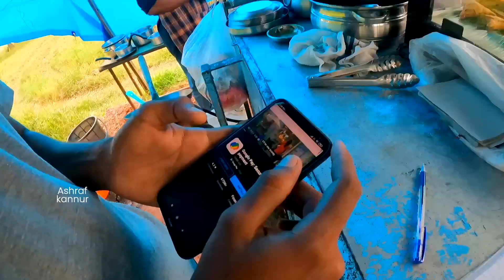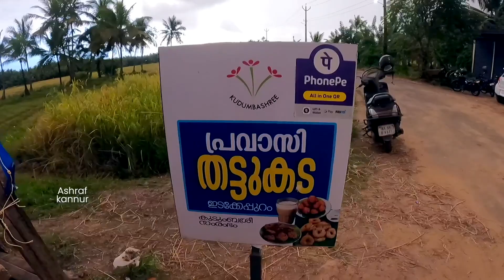ട്രാക്റ്ററിന്റെ മുകളിൽ ഇരുന്ന് ചായ കുടിക്കാം 🙂✌️| Life style vlog | Daily vlog | Ashraf kannur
life style videos
daily videos
food
foodies
food in kannur
kannur food
kannu special food
kannur special food recepie
food challenge
food recepie